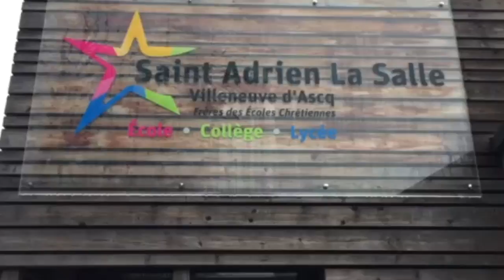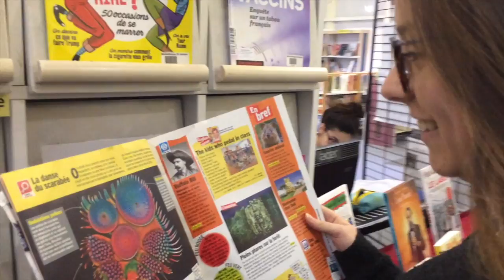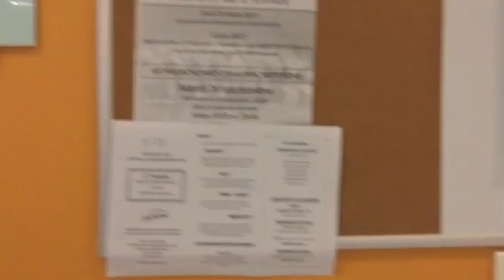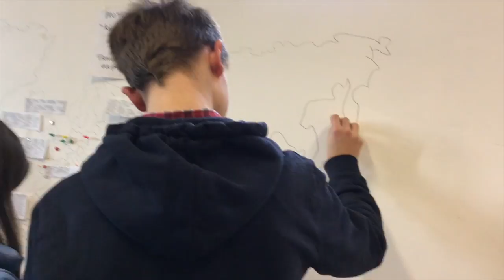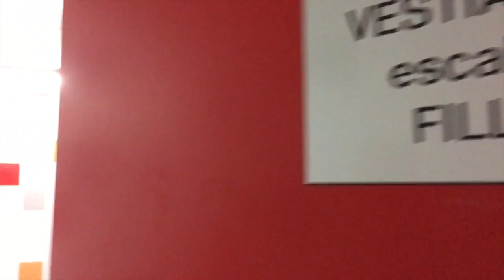mannequin challenge Saint Adrien